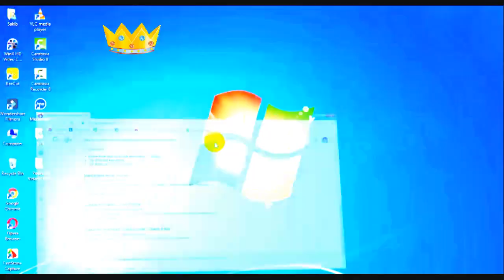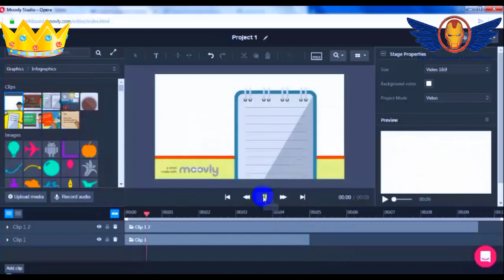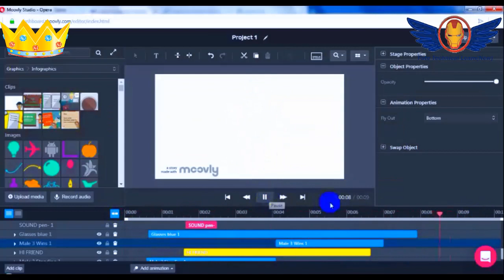howto make a cartoon video without software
Hi I am Rohan. This is my new Channel, so I hope everybody like my Channel.